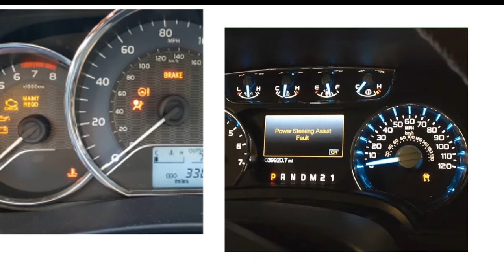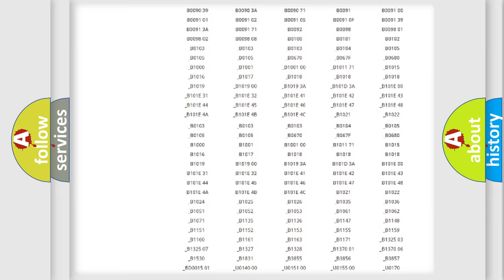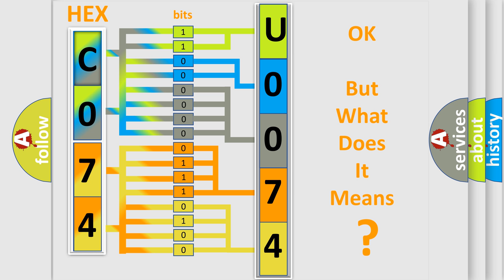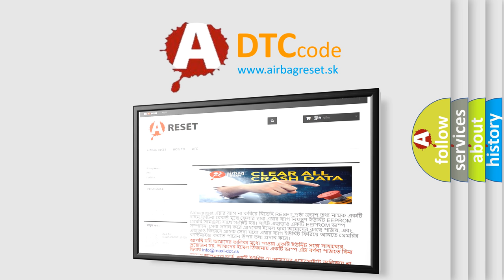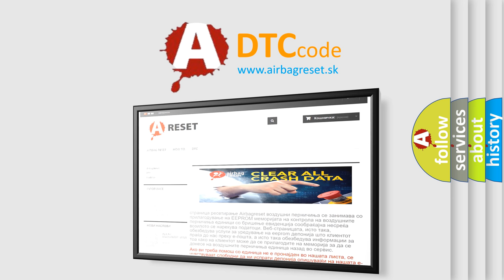DTC Cadillac U0074-00 Short Explanation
Contents:
0:21 Basic DTC analysis according to OBD2 protocol standard.
1:48 Insight into programming
2:58 A diagnostically understandable description of the Diagnostic Trouble Code
3:05 Basic error definition

Make:
Cadillac
Code:
U0074 00
Definition:
rationality check
Failure Type: